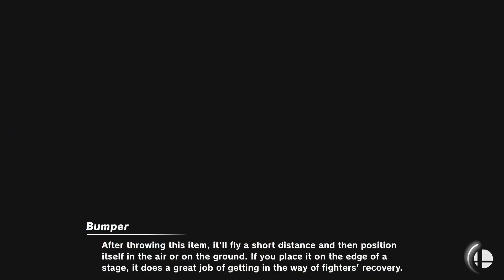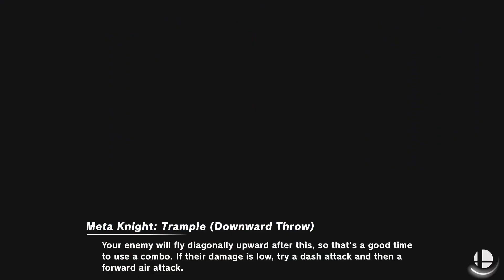This One's For The Boys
I genuinely appreciate every person who popped in and watched a video, even if only for a minute. This month was great and everyone who supported, I thank you so so much.